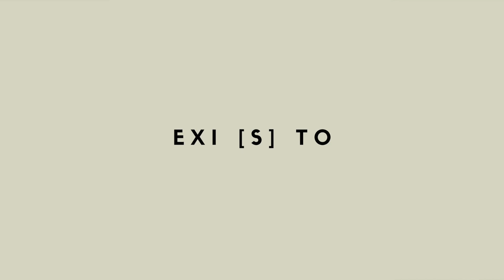CÓMO LLEGAR AL ÉXITO 💎CAMBIA TU VIDA 💎Transforma la mente con ✅RUTINAS SENCILLAS ✅. Parte 1.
Cómo llegar al éxito a través de la re programación de tu mente. Cambia tu vida y alcanza el éxito con unas rutinas sencillas entendiendo, primero, cómo funciona nuestra mente.

Hablemos de cómo funciona a la mente y de cómo podemos entrenarla para llegar a hacer LO QUE QUERAMOS, transformando la mente con rutinas sencillas cada día.

La mente se divide en dos partes:

MENTE CONSCIENTE. Creativa, creadora, matemática, pensadora.

MENTE SUBCONSCIENTE. Donde se almacenan nuestros programas adquiridos

Nuestros programas adquiridos es la información que se almacena en nuestra mente desde que nacemos hasta los 7 años. Esto ocurre a través de la observación de nuestro entorno: comportamiento de padres, hermanos, en definitiva, nuestra comunidad. Estos programas se instalan en nuestra MENTE SUBCONSCIENTE. Es nuestro software.

Según la ciencia, en nuestra edad adulta el 95% del día estamos pensando.

Y sólo el 5% del tiempo restante estamos realmente enfocados en nuestra actividad.

Si el 95% del tiempo estamos ocupados con nuestras cosas, quien nos hace caminar, estar de pie, montar en bici, conducir, en definitiva, movernos, es nuestra MENTE SUBCONSCIENTE. Es la que toma las riendas para seguir funcionando.

Si en ese rato, que es mucho, el 95% de nuestro día, no estamos CONSCIENTES de lo que hacemos al 100%, nuestra MENTE SUBCONSCIENTE será la que estará operando, simplemente porque así funciona la naturaleza para avanzar en el día. Porque si esto no fuera así, tendríamos que detener nuestro “coche” (en la vida, nuestro cuerpo) sea donde sea para pensar, hablar, crear.

El tema es, y aquí viene uno de esos “MOMENTOS ¡AHA!”: Si nuestra MENTE SUBCONSCIENTE esta operando por y para nosotros el 95% de nuestro día, y esa MENTE SUBCONSCIENTE se programó de los 0 a los 7 años… ¿yo, ya en edad adulta, sigo funcionando con esos mismos programas que observé en mi infancia?: la respuesta es ¡Sí!

Y, normalmente, son programas de inferioridad, miedo, baja estima. ¿Por qué? Porque es como empezamos en la vida, aprendiendo desde abajo, desde cero, y eso da lugar a inseguridades. Estas se fijan como un programa / software en nuestro sistema y ahí lo tienes: ¡instalación completada!

Y me diréis: ¿me estas diciendo que es posible que el 95% de mi día me esté viviendo en base de esos programas?

La respuesta es: ¡Sí!

Y quizás te preguntes ¿y qué puedo hacer?

1. Si quiero evolucionar y tener éxito en mi vida y aún no lo he conseguido, es probable que en mi sistema haya un programa recurrente que no está en sintonía, que no es afín o que no está la misma frecuencia de lo que quiero ahora que soy adult@, de mi META. Mis METAS son de ahora, y el PROGRAMA que me está “limitando” se instaló en mi infancia… y nunca cambió (porque así funciona la naturaleza a menos que lo re escribamos), así que es normal que no esté en sintonía.
2. Tendré que PARAR y OBSERVAR desde mi MENTE CONSCIENTE qué me pasa, para tener presente DÓNDE QUIERO ESTAR y darme cuenta de QUÉ PROGRAMA ME LIMITA.

3. La buena noticia es que puedo RE PROGRAMAR mi MENTE SUBCONSCIENTE. Puedo re escribir esos programas que ahora veo y reconozco que me están limitando y llenar mi sistema de NUEVA INFORMACIÓN alineada con MIS METAS.

4. ¿Cómo hago eso? Hoy te contaré una forma y continuaré con más info en los posts siguientes:

MODO 1: Volviendo a ese ESTADO THETA, como el que teníamos de pequeños hasta los 7 años.

La buena noticia es que ese estado Theta aún aparece en edad adulta justo. Ocurre antes de ir a dormir, donde bajamos de estado Alpha a Theta (ya no somos conscientes, ya no estamos pensando), y también los primeros segundos al despertar.

Ponerse audios (puedes hacértelos tú o escuchar en youtube – yo hice unos pocos. LINK EN BIO) al tumbarte en la cama al ir a dormir y justo al despertar, aún en la cama.

Prepara el móvil con el audio que quieras escuchar para no tener que ponerte a mirar el teléfono, porque ya entraríamos en Alpha y las hormonas del estrés empezarían a operar.

Cuéntame si lo haces! Cuéntame si tienes dudas!

¡Espero que esta info te haya sido de utilidad tanto como a mí!